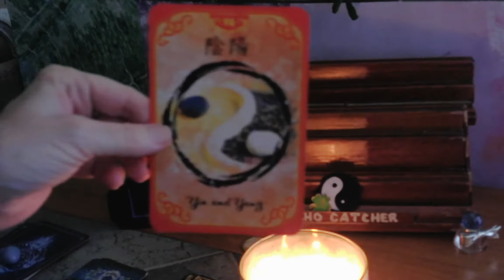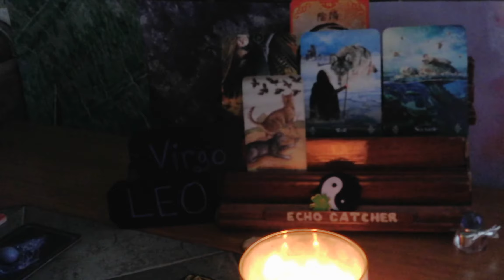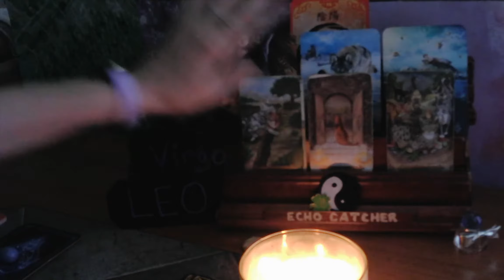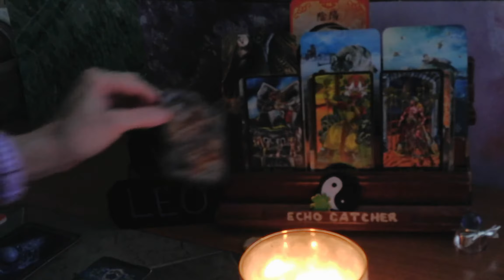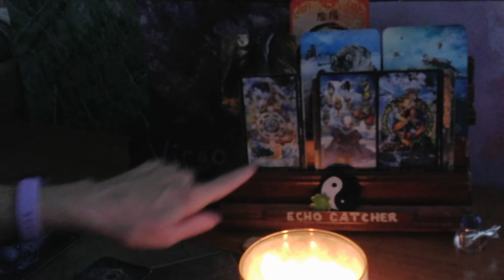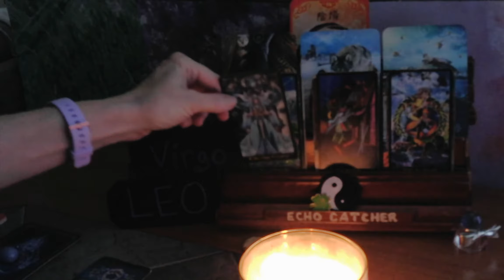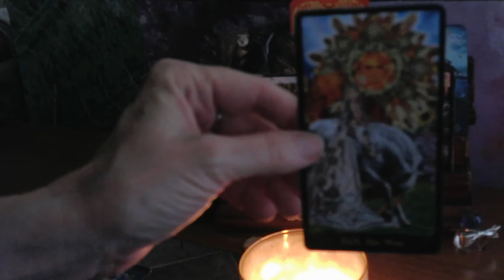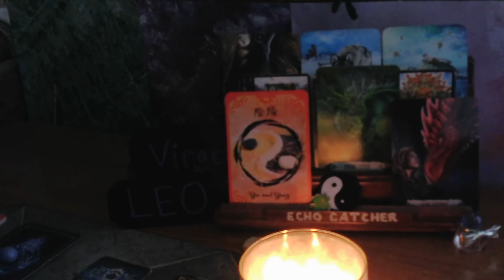LEO-- VIRGO CUSP / SEPT. FULL MOON / YIN, YANG, & TRUTH!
THE UNIVERSE BALANCED A SITUATION, OUT FOR YOU.  BEING TRUE TO YOU, BRINGS STABILITY.   YOU OBSERVE THE WAY OTHERS INTERACT IN YOUR PRESENCE.  YOU MAY FEEL LIKE YOU ARE IN LIMBO, AT THIS TIME.  THE UNIVERSE IS WAITING FOR DIVINE ORDER, TO RELEASE A HOLD.

1. MYSTICAL CATS TAROT

2. CHAKRA WISDOM DECK

3. ORACLE OF E

4. THE SOUL'S JOURNEY   ( LESSON CARDS)

5. ANGELS AND ANCESTORS   (ORACLE CARDS)

6. WHISPERS OF THE OCEAN  (ORACLE CARDS)

7. FANTASY CATS ORACLE

8. EARTH WISDOM

9.  TAROT ILLUMINATI

10. DRAGON WISDOM

11.  DIVINE ANIMALS ORACLE
                   BY:  STACEY DEMARCO

12.  CHINESE FORTUNE READING CARDS.
              BY: SHARINA STAR